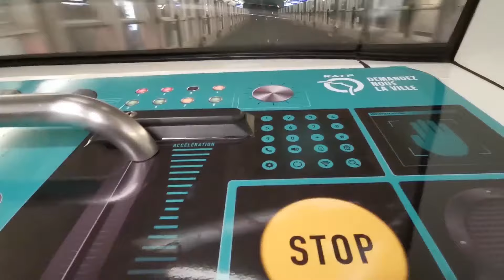A taiwani lehetőségek új horizontot nyitottak meg - interjú Joseph Visy-vel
Joseph Visy Párizsban telepedett le, ahol restaurátorként dolgozott, azonban mindig is szobrász szeretett volna lenni, ezért váltott, noha részt vett pl. a versailles-i kastély, a Concorde tér, a Pon-Neuf felújitásán. Később Taiwanra ment egy szimpóziumra, ahol annnyira megtetszett neki a környezet, hogy 20 évre ott maradt. Feleségét is ott találta meg. Idén, amikor a fia 18 éves lett, mégis visszaköltözött Párizsba. Még szinte a kicsomagolásra sem volt ideje, amikor meglátogattam Párizs környéki műtermében.
A Párizs-Budapest-metró egy interjúsorozat, melyben a művészeti élet szereplőit kérdezem kötetlenül. Három év alatt 120 beszélgetés készült 11 országban, leggyakrabban mégis Párizsban és Budapesten találkoztam interjúalanyaimmal, akik közt van író, festő, fotós, kurátor, filmes, filozófus és életművész. Meggyőződésem, hogy ha egy művész külföldön telepszik le, akkor itthon elfeledkeznek róla, pedig általában nagyon jót tesz a levegőváltozás. Őket sem kérdezi többé, pedig legtöbbször nagyon fontos, amit átélnek, ezért szeretném őket is bemutatni, és velük együtt azt a lenyűgöző változatosságot, amelyet nap mint nap átélek ezekkel a remek emberekkel beszélgetve.
Amennyiben tetszett az interjú vagy kérdezni szeretnél az interjúalanytól vagy tőlem, kérlek írj kommentet.